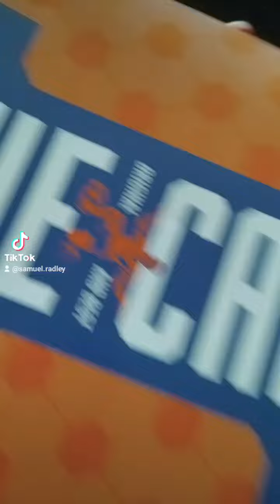won the competition. thanks supporters toolkit